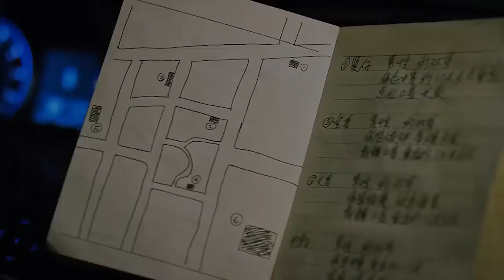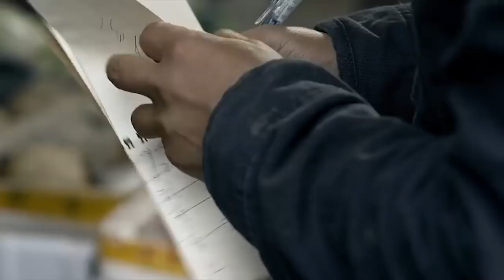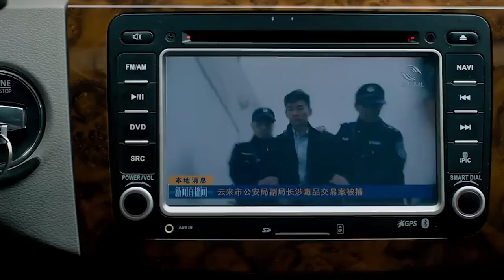جندي خارق بينفذ اخطر مهمة لأيقاف اكبر عملية تهريب مخدرات في التاريخ |ملخص فيلم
movie review
movie recap
ملخصات افلام
Extraordinary Mission 2017 ملخص فيلم
أفلام
فيلم
مسلسل
مراجعه
قصص
ملخص مسلسل Son Of A Gun
فيلم رعب
أفلام رعب
أفلام الزومبي
الخلاصة
نهاية العالم
افلام اكشن
افلام 2021
افلام العيد
افلام خيال علمي
ملخص فيلم
تلخيص فيلم
قصة
افلام الفضاء
افلام
افلام الزومبي
فيلم نهاية العالم
دمار الارض